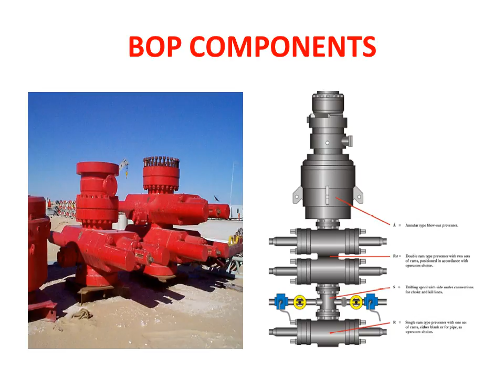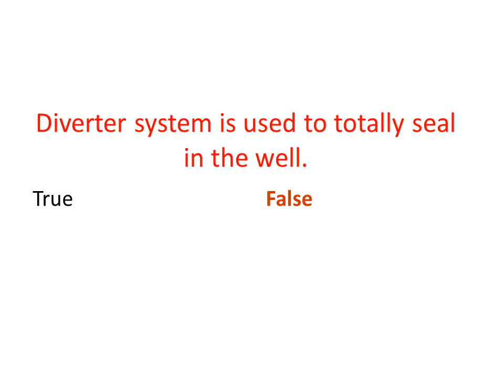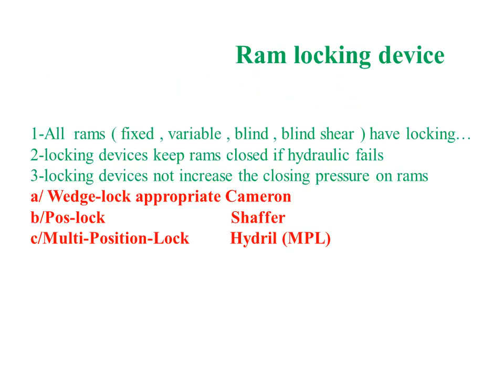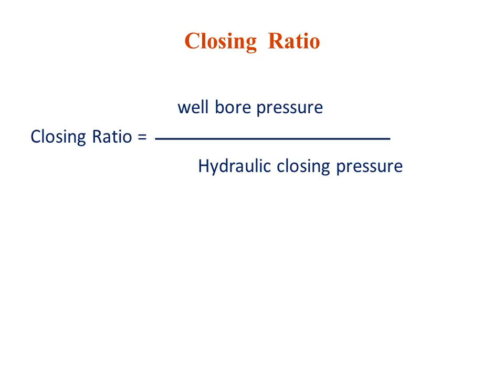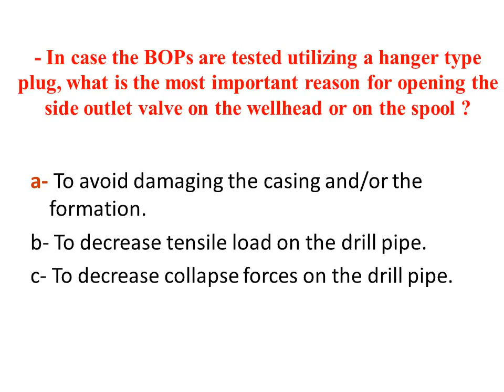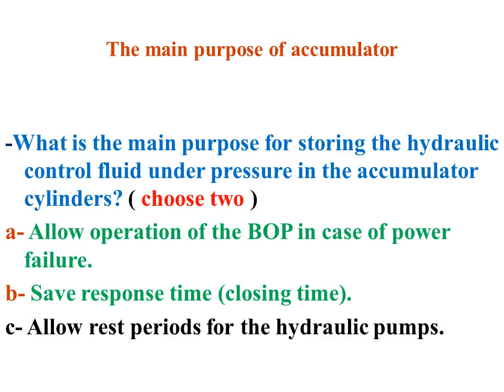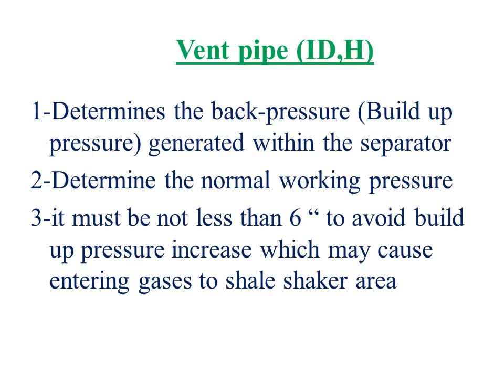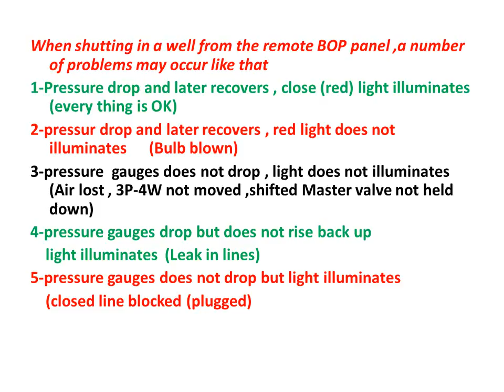Well Control Training - Part 4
IWCF Training and Quiz